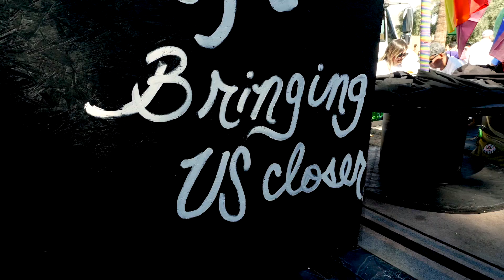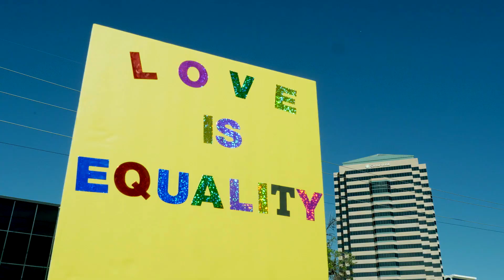Phoenix Pride Festival Celebrates Pride and Diversity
We attended a yearly Festival in downtown Phoenix that celebrates pride and diversity.